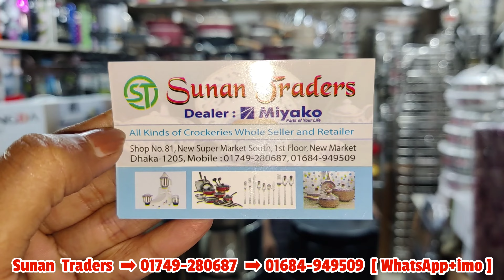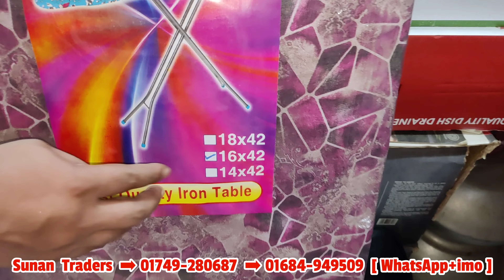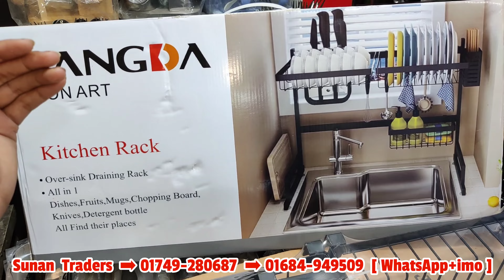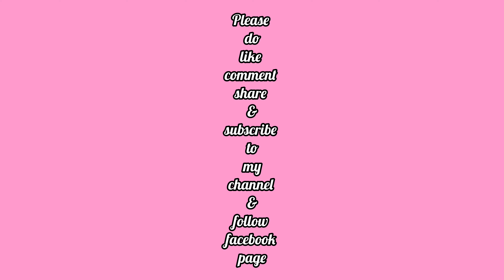রান্নাঘর গুছিয়ে রাখতে কিনুন,ভেজিটেবল র‍্যাক,সিংক র‍্যাক,কিচেন র‍্যাক সহ সু র‍্যাক ও ড্রাই হ্যাংগার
Sunan Traders
Shop no :- 81
New Super Market South
1st Floor
New Market
Dhaka -1205

WhatsApp + imo
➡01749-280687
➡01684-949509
for order please call 👆👆👆